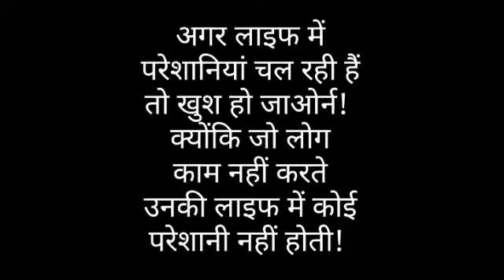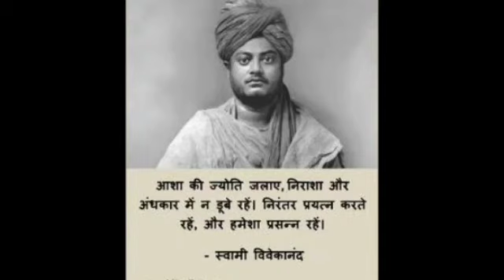ब्रह्मचर्य का ऐसा वीडियो कहीं नहीं मिलेगा! जल्दी देखो | *Brahamcharya Motivation*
ब्रह्मचर्य का ऐसा वीडियो कहीं नहीं मिलेगा | *Brahamcharya Motivation*

Brahmacharya—In a narrow sense Brahmacharya is understood to be the practice of celibacy or sexual abstinence. In a wider sense, it is to keep the mind always engaged in thoughts of Brahma or the supreme consciousness. ... Brahmacharya is to see everything and everyone as an expression of Brahma or God.People also ask

Can a Brahmachari marry?
What is Brahmacharya power

What is the benefit of Brahmacharya

Is Brahmacharya good?